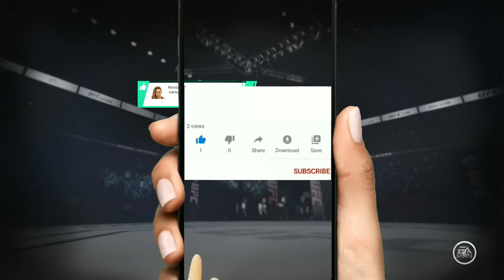UFC 3 +XBOX ONE+ DAVE MAKES IT GOOD !!! + Let´s Play #66